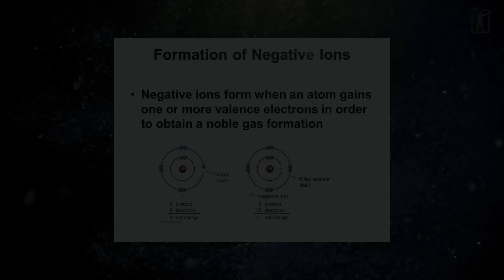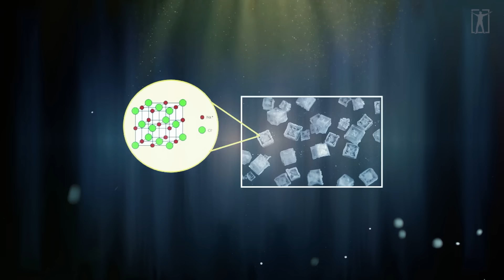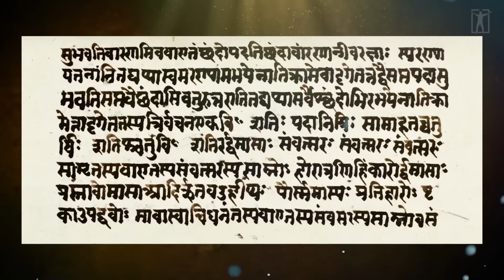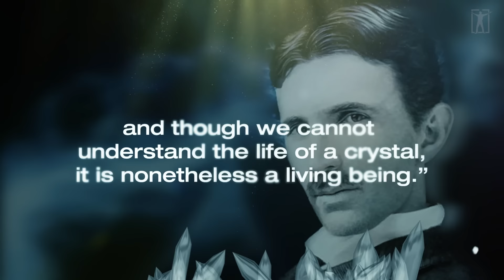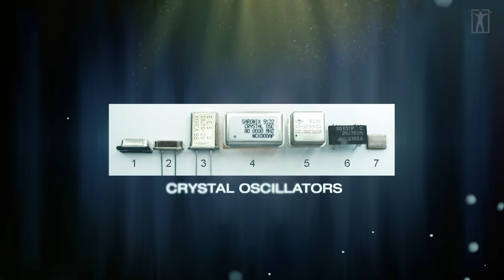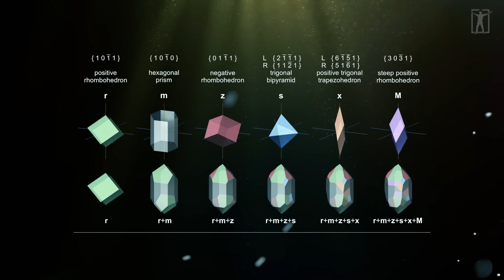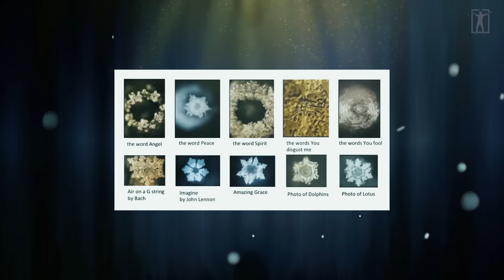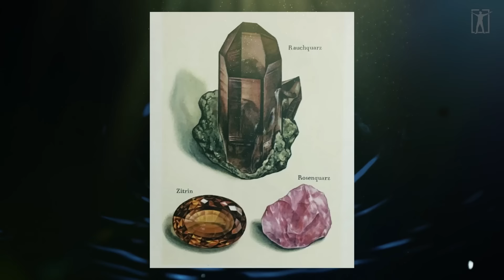"Once You Heat it, Your Brain Starts Changing" (seriously)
This video is about the power of crystals, Nikola Tesla, and much more.
✅SLIM CRYSTAL WATER BOTTLE
►Time stamps:

0:00 - Must see!!!
0:54 - The science of Tourmaline Crystals
3:56 - Crystals and X-RAYS
5:56 - Ancient Knowledge
8:32 - Nikola Tesla & Crystals
12:05 - Crystals, WATER & Masaru Emoto
16:07 - Nikola Tesla & Purple Plates

Script - BE INSPIRED
Narration - BE INSPIRED